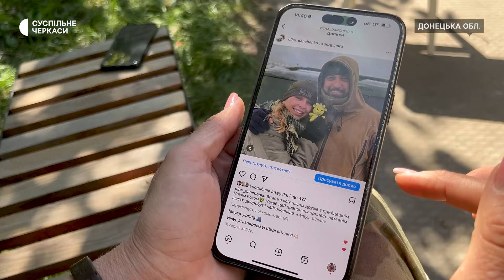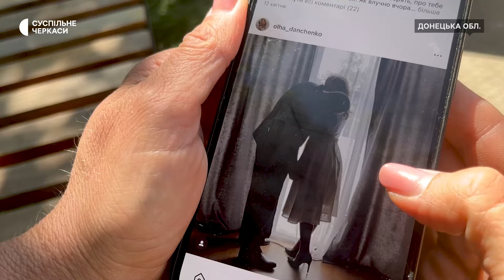Дружина організувала виробництво прикрас із гільз в пам’ять про свого чоловіка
Він був командиром «Сталевої сотні», вона — волонтеркою. Їхня історія кохання завершилася за кілька місяців після весілля, розповіла тернополянка Ольга Коновал. Її чоловік Сергій з позивним «Норд» загинув поблизу Часового Яру. Втім, його дружина не полишила сходу країни — просто на фронті організувала виробництво в пам’ять про свого чоловіка.